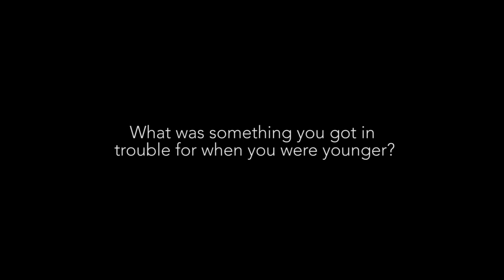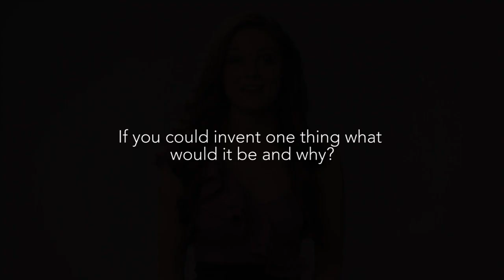2013 Miss Teen USA - Tennessee - Emily Suttle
Get an inside look at the Miss Teen USA 2013 contestants.

Vote for your favorite 2013 MISS TEEN USA® Contestant and they could automatically place into the Semifinals. to vote.

Tune-in on August 10 at 8pm ET to watch the live stream of the 2013 MISS TEEN USA Competition LIVE from Atlantis, Paradise Island, Bahamas.

Category: 2013 MISS TEEN USA - Contestant Interviews